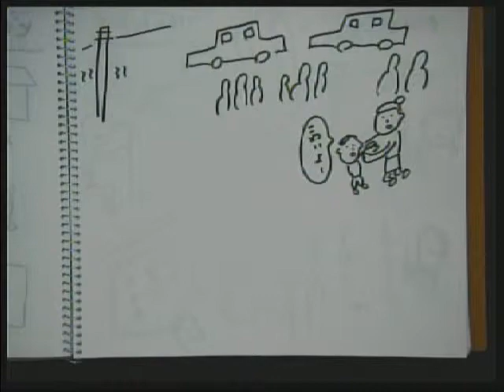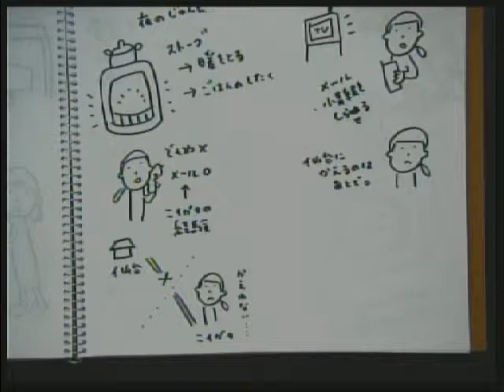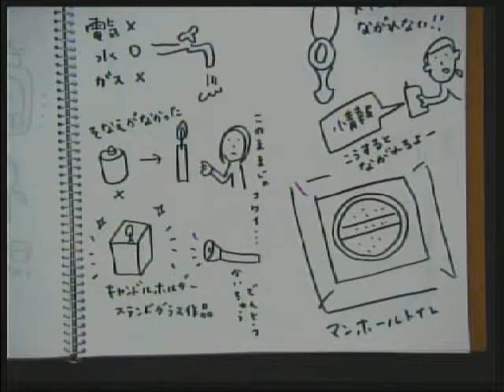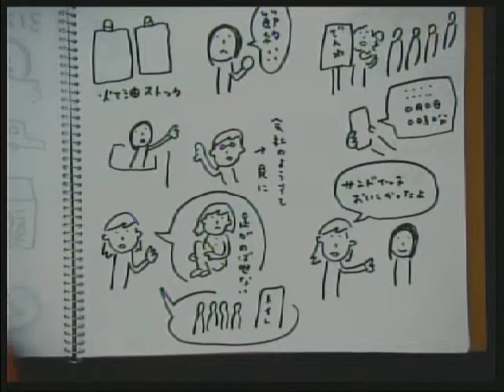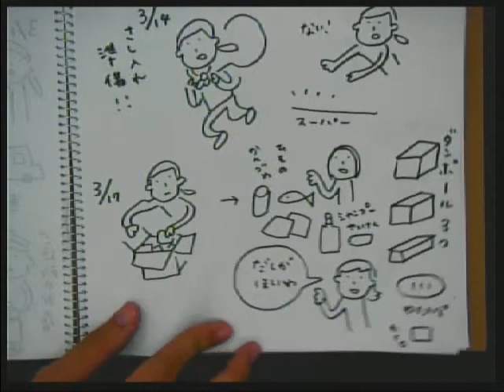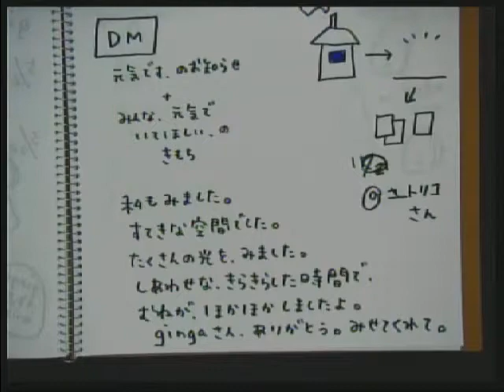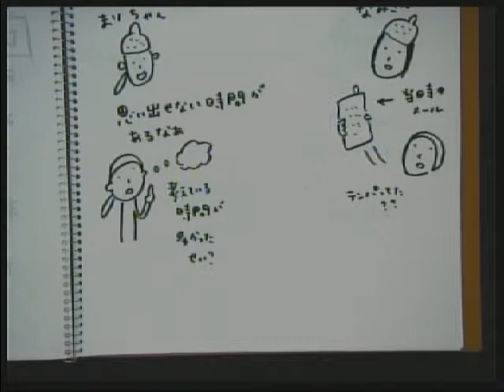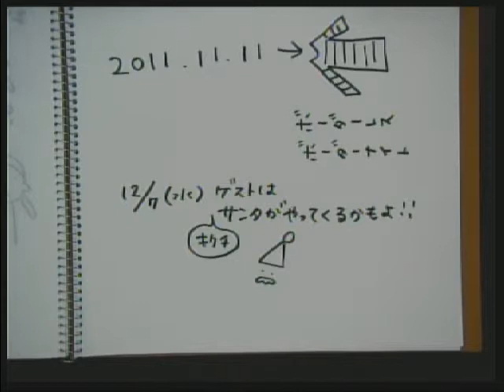つれチャンゆれゆれ311 第5回 まとめのイラスト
つれづれ団員が雑談しながら、震災体験を語ります。今回のゲストは、姉妹で登場。ガラスがもたらす小さな幸せとやさしい時間を届ける姉の奈未さん、震災後、仙台に生活を移した妹の麻里さん。311からこれまでの姉妹の心の変遷を、笑いあり涙ありでお届けします。震災にまつわるエトセトラを佐藤ジュンコの脱力オフビート系のイラストで記録します。

収録日時：2011年11月9日（水）18:00〜19:30
ゲスト：高橋奈未（stained glass Ginga /どんぐり姉妹・姉）／高橋麻里（どんぐり姉妹・妹）
ホスト：桃生和成（つれづれ団団長）
イラスト：佐藤ジュンコ（書店員・当時、イラストレーター）
主催：3がつ11にちをわすれないためにセンター
協力：つれづれ団

※つれづれ団とは
2008年に結成された、東北の日常生活を遊びでおもしろくするために活動している人々のゆる～い集まりです。

つれチャンゆれゆれ311 第5回 まとめのイラスト映像
3がつ11にちをわすれないためにセンター

※本映像はUstreamで放送したものをYoutubeでアーカイブ配信しています。